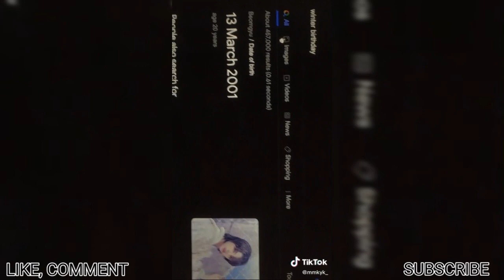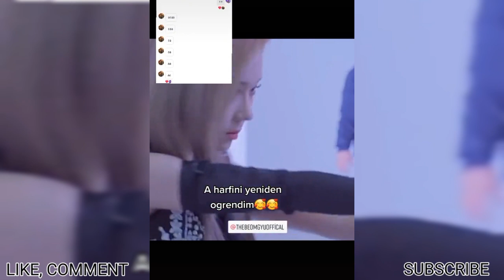TXT X AESPA WINGYU TWINS - TIKTOK COMPILATION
This is not a secret that TXT Beomgyu and AESPA Winter look a like. So, this is a Tiktok compilation of TXT Beomgyu and Aespa Winter.

I love KPOP  and Fanarts so I created Kpop fanarts t-shirts for fans of kpop like me.

TXT Beomgyu t-shirt: coming soon

Don't hesitate to follow tiktokers on this video.